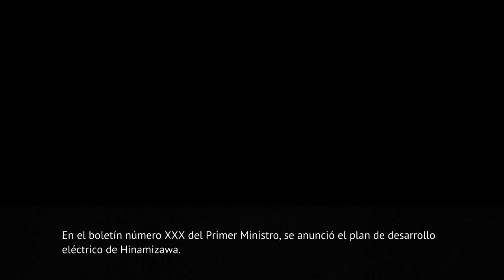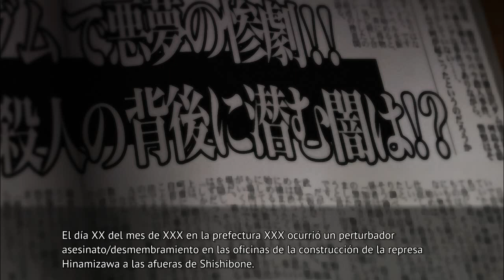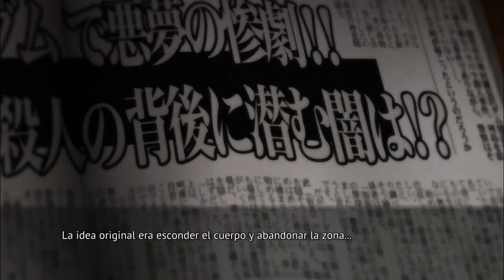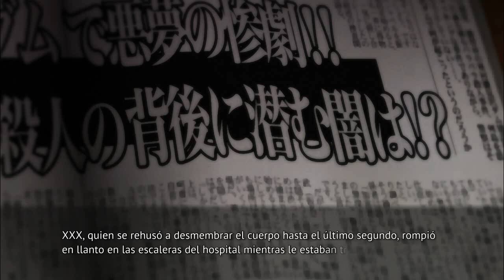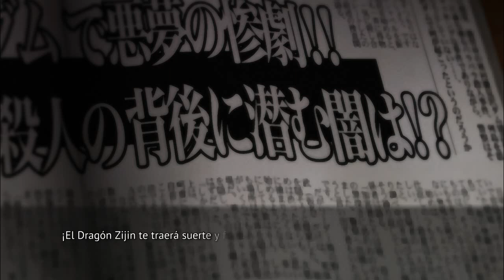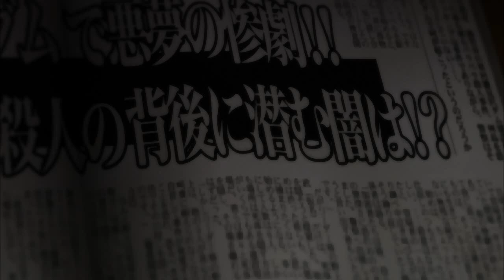ONIKAKUSHI PARTE 6